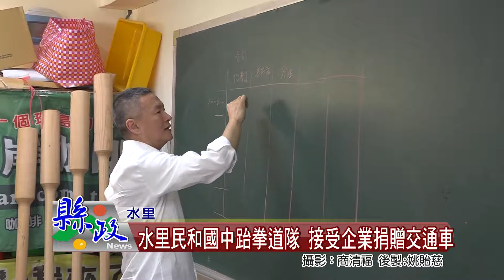水里民和國中跆拳道隊 接受企業捐贈交通車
水里鄉民和國中跆拳校隊，是縣內外比賽的常勝軍，只是每次自民和國中外出比賽時，學生接送往往就是很困擾的問題，長期贊助的愛心企業－榮成紙業知道了後，就特別捐贈一台九人座的廂型車，來協助校方解決問題，也讓學生能安心比賽，爭取好成績。